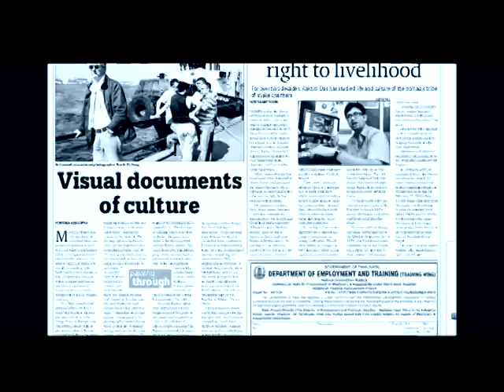ANAVARANAM PROMO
S&S FILMS INTERNATIONAL present ANAAVARANAM director SACHIN K. IBAQUE ,Creative head: SANKER SREELAKAM, producer A.M PANCHA story & dialogue SHAN A S
cinematography BEJOY VARGHESE GEORGE SICA, SHAIJU KORATTY creative head SANKAR SREELAKOM editing ABHILASH ELIKKATTOOR
mixing REJI KUMAR graphics, promo & final cutz MANU KALLARA art KUBU make up SUNIL PUNCHAKKARI recording ADARSH CHERUVALLY, RATHEESH KRISHNA
asso. director P.M ABDUL RAHIMAN, PRASANTH KOLLAMKAVU asso. camera HARI LAL production controller SATHEESH METTUKKADA costumer RATHEESH
outdoor unit SKN MOVIES effects REAL EFFECTS studio NEW TV & VISION VISUAL MEDIA design manu kallara